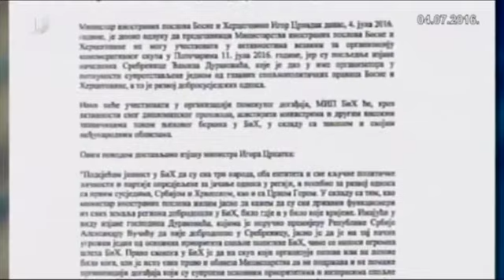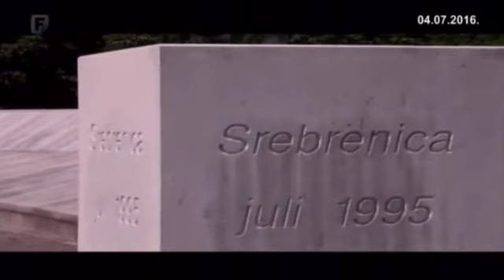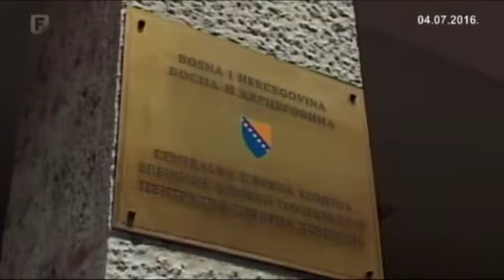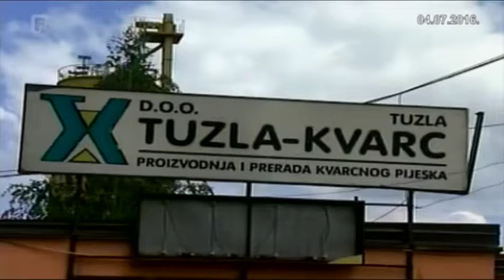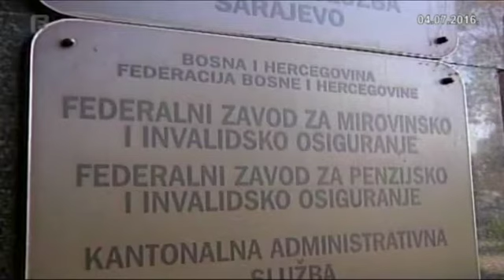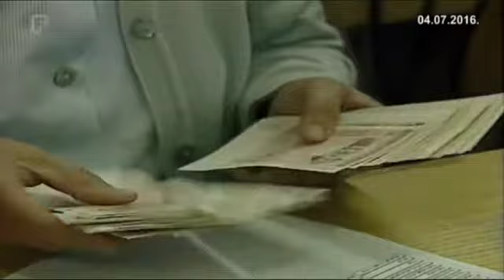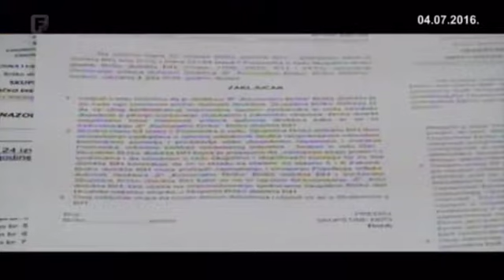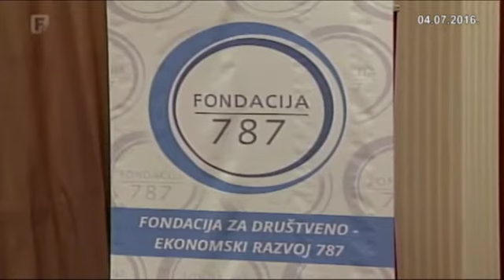Federacija Danas 04.07.2016